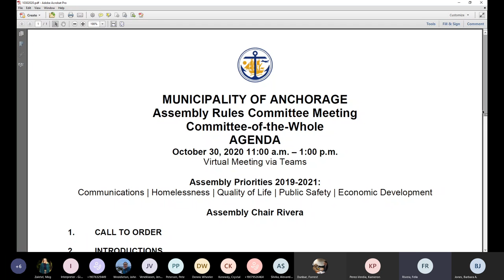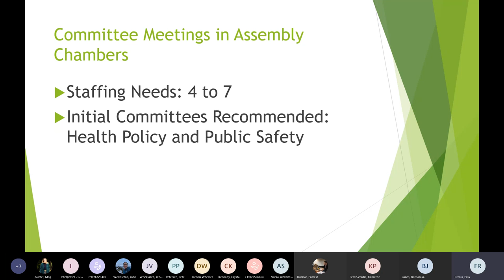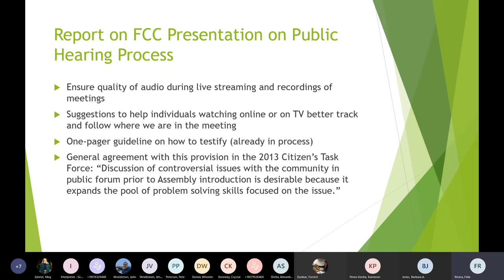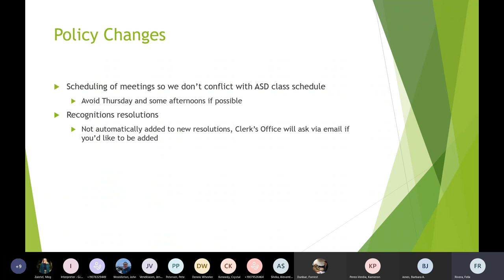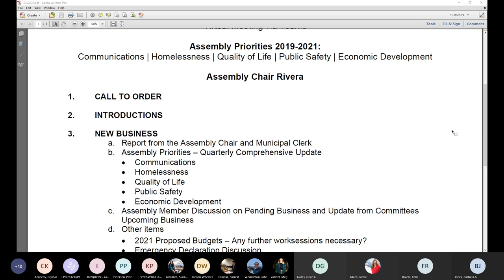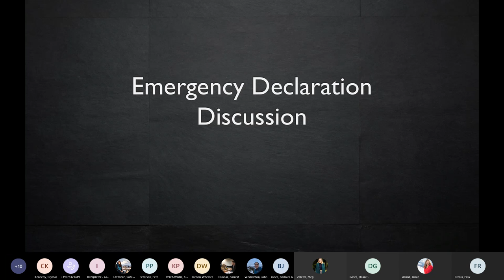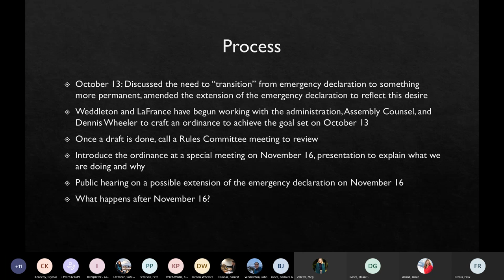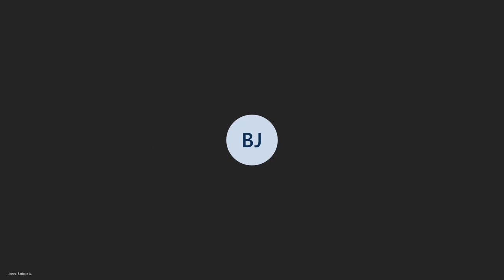Rules Committee Meeting - October 30, 2020